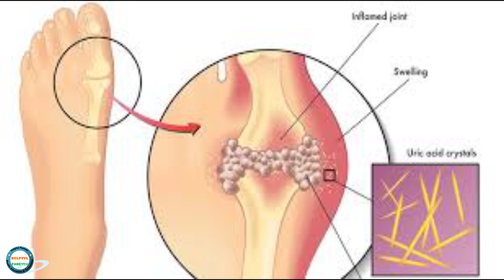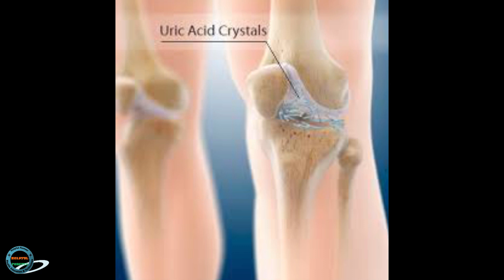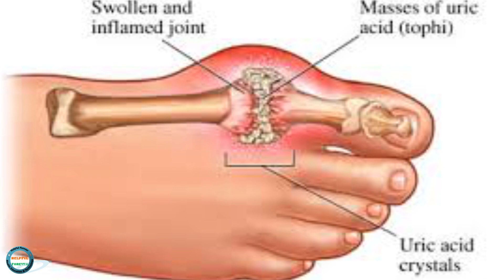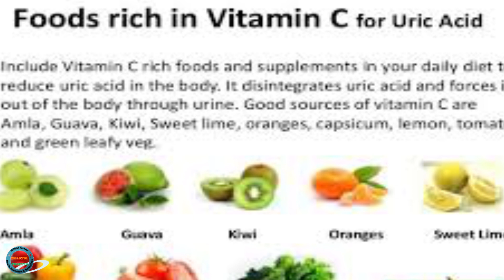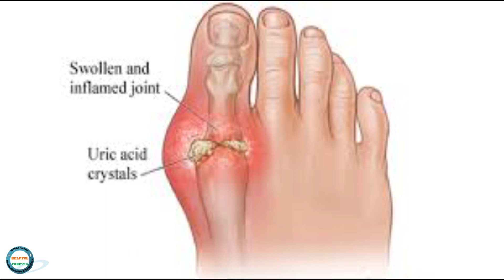How to Control Uric Acid Naturally in Kannada | What is Uric Acid in Kannada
Hi friends, this video will help you to know about how to control uric acid naturally in Kannada, uric acid in Kannada, home remedies for uric acid, treatment to control uric acid. I hope you will like this video.